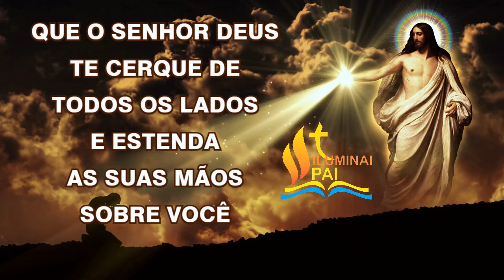17/06/2024 ORAÇÃO da PROTEÇÃO DIVINA Que a luz de DEUS ilumine sua VIDA e mostre o caminho correto